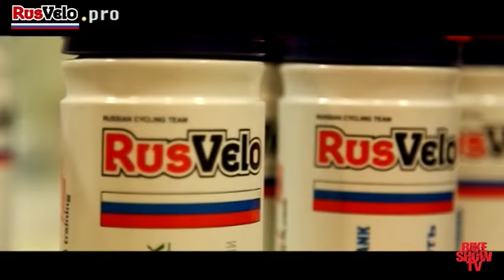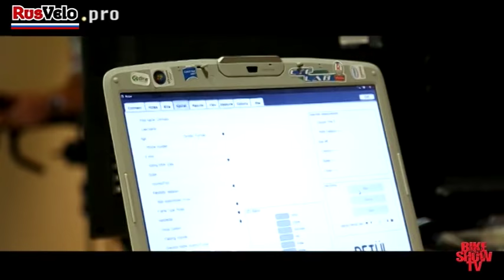Team Rusvelo Pro 2014 Presentazione -Bike Show Tv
La presentazione del Team Rusvelo 2014, le immagini realizzate da Bike Show Tv.